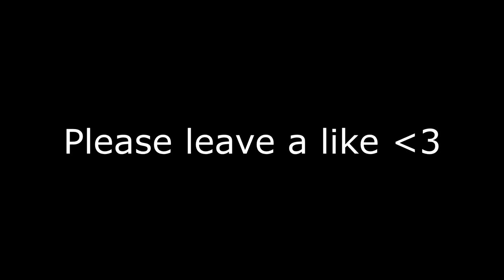I'm better at Fortnite than Logan Paul & KSI are at boxing